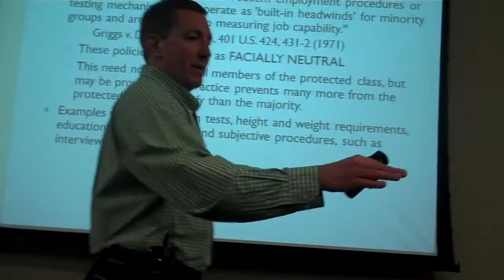Lecture - Employment Discrimination